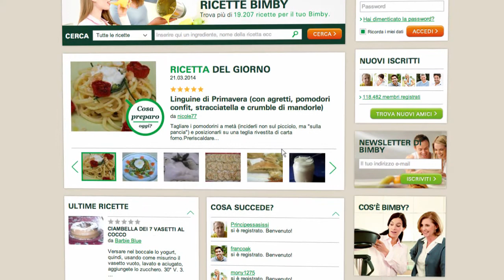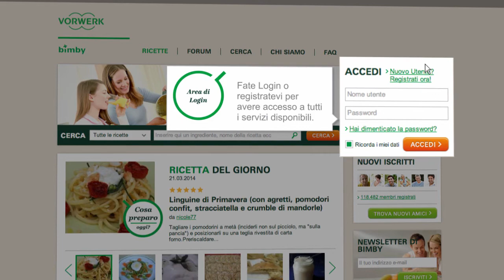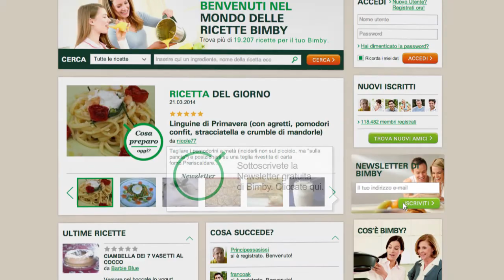Thermomix - Recipe Community - Homepage tutorial 01 - IT